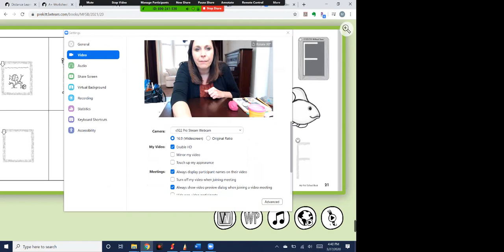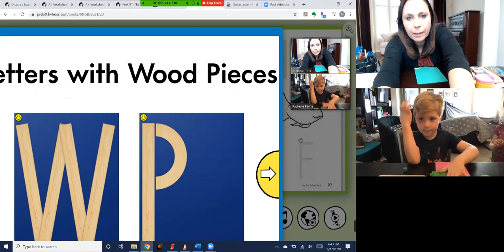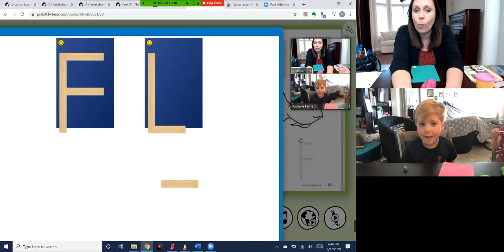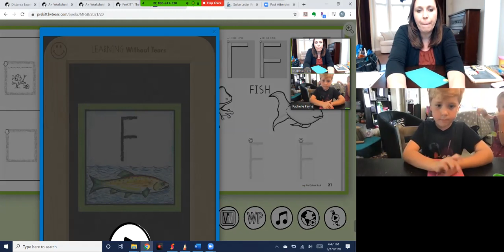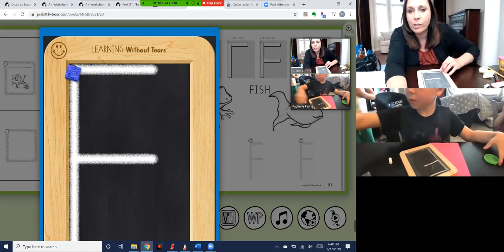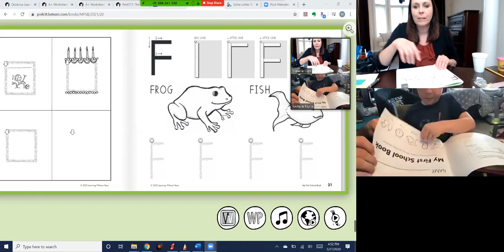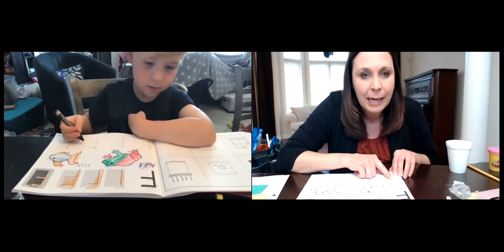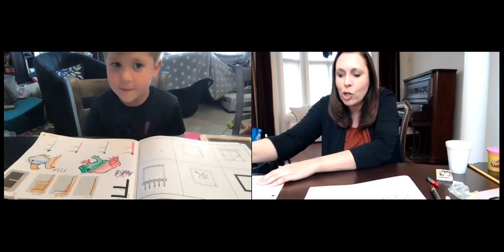Telehealth OT Session (Fine Motor, Handwriting, LWT Frog Jump letters, Wet Dry Try)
This recording is a sample telehealth OT session with a student in lower elementary in the Zoom videoconferencing platform.  It demonstrates examples of screen sharing videos from LWT as well as multisensory strategies for practicing letter formation for capital F.